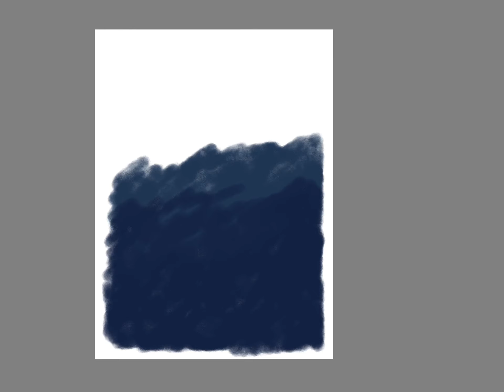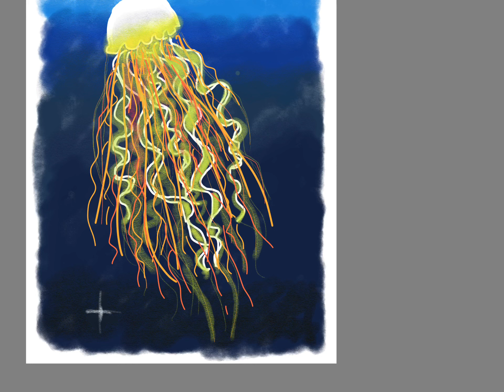How to paint Jellyfish..